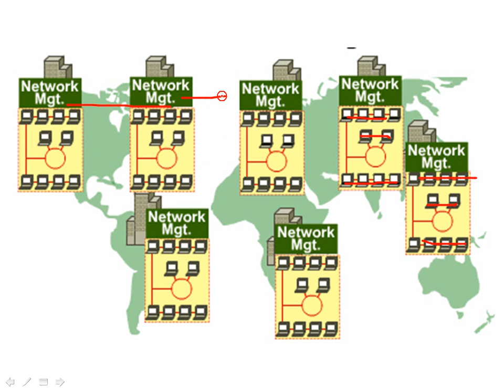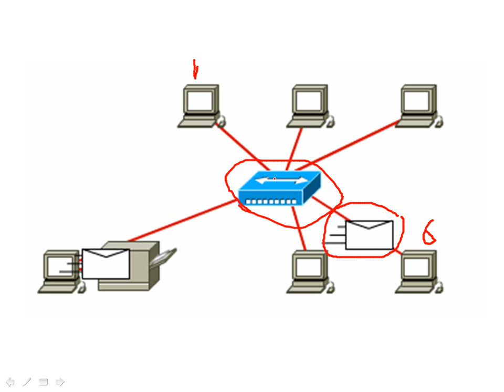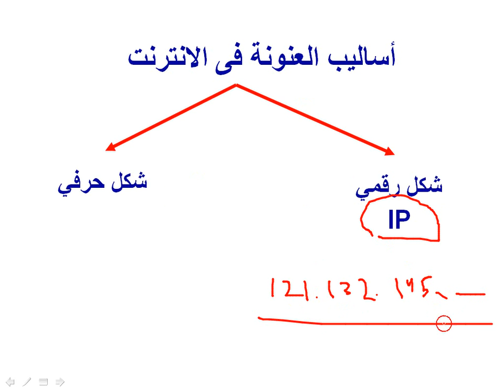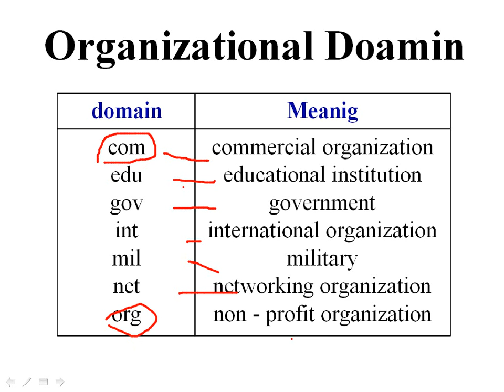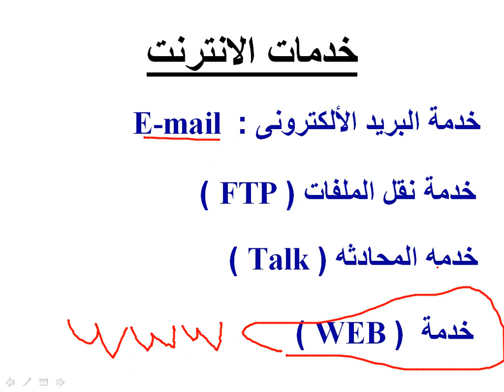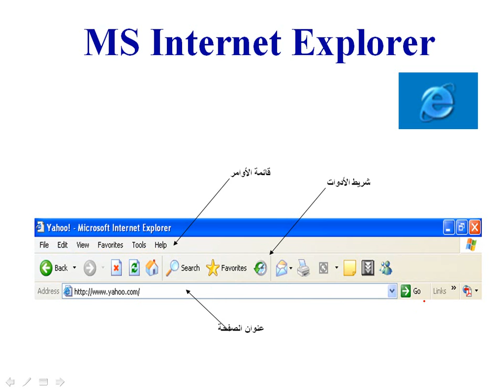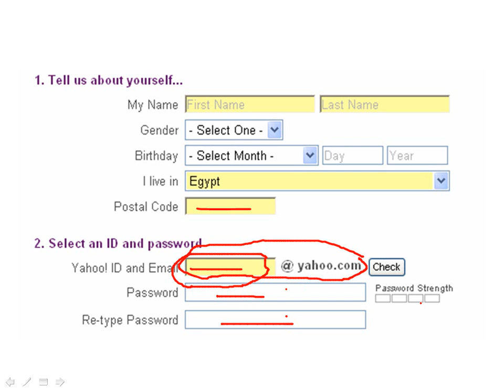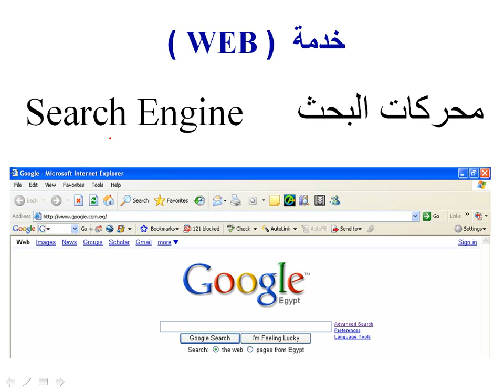سنة أولى كمبيوتر - تعليم أساسيات و مبادىء الانترنت